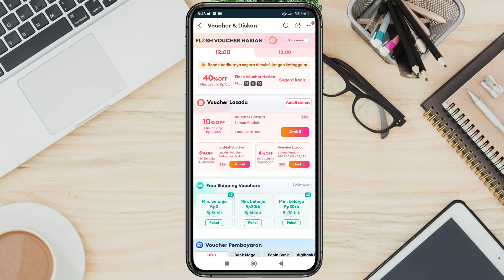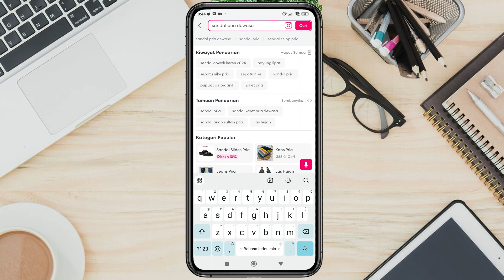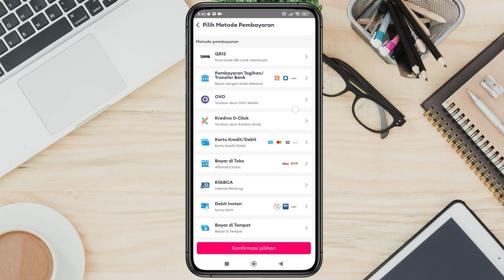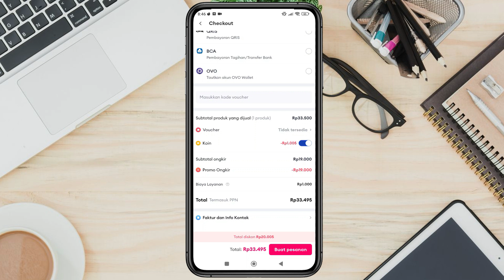Cara Mendapatkan Voucher Gratis Ongkir Lazada Edisi Bulan Desember 2024